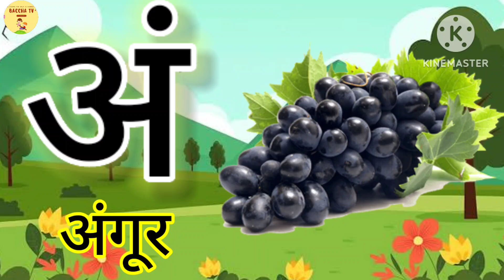अ आ इ | a aa e ee | A se anar | अ से अनार | Anar aam imli | हिंदी वर्णमाला | anaram | K se kabutar